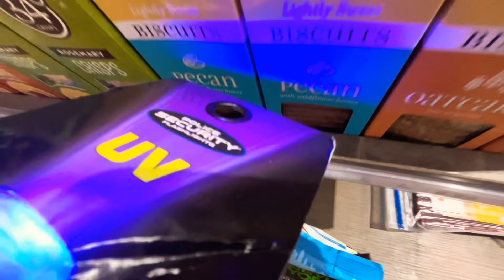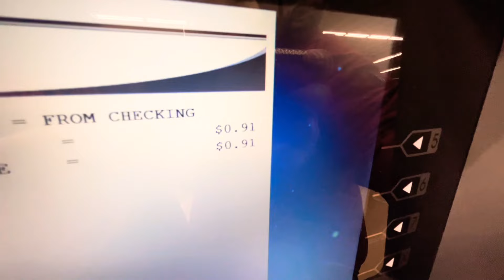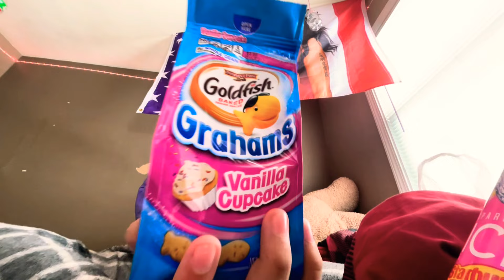we got into a 5 car pile-up on the way to the shops (store vlog)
why tf does it look like a filter is on it 😭😭